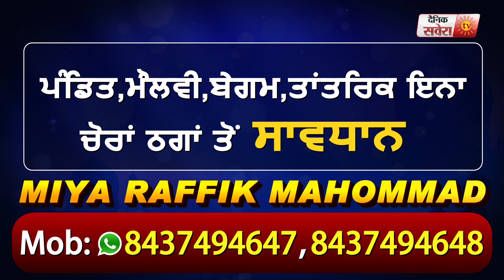Punjab Budget 2020: जानिए Budget के 10 बड़े एलान